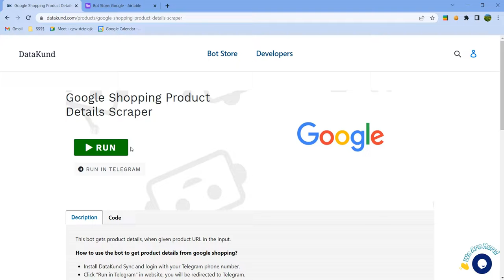Google Shopping Product Details Scraper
This bot gets product details, when given product URL in the input.